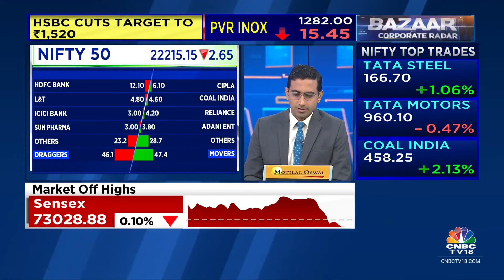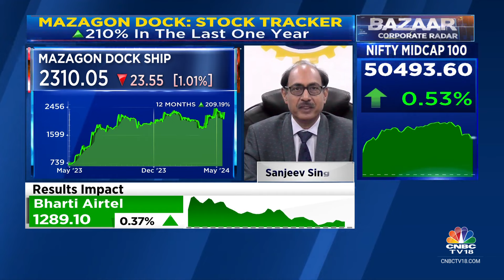Received An Order For 6 Vessels From A European Client: Mazagon Dock Shipbuilders | CNBC TV18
We have received an order for 6 vessels from a European client, says Sanjeev Singhal, Chairman & MD, tells Prashant Nair, Sonia Shenoy & Nigel D'Souza that there is a requirement for 6-8 next gen destroyers and discussions are ongoing.

n18oc_business